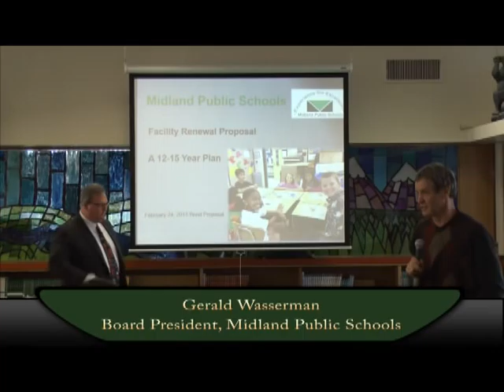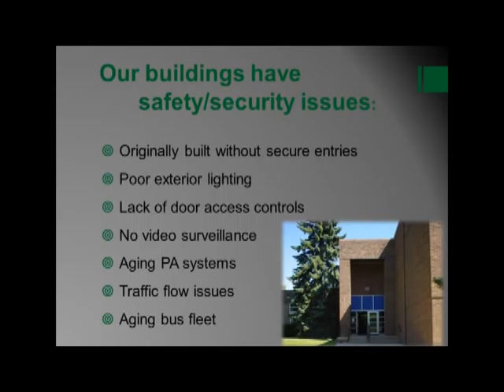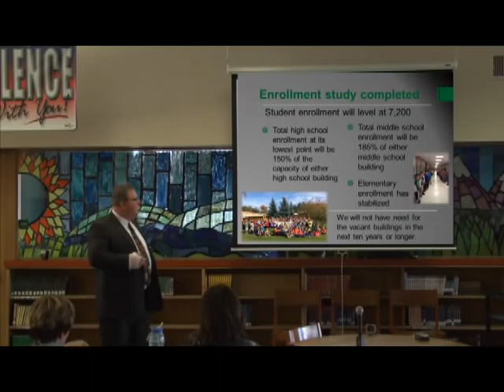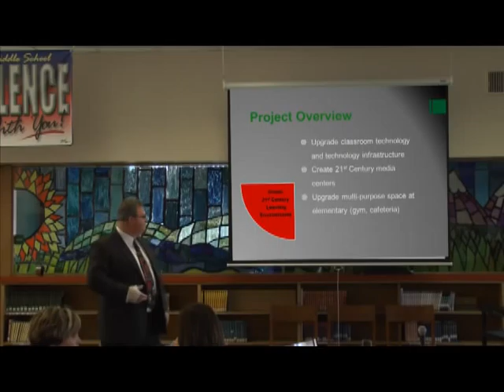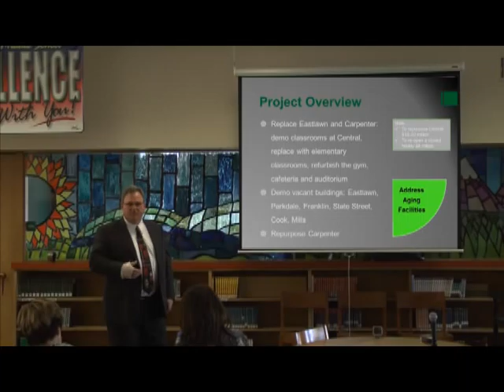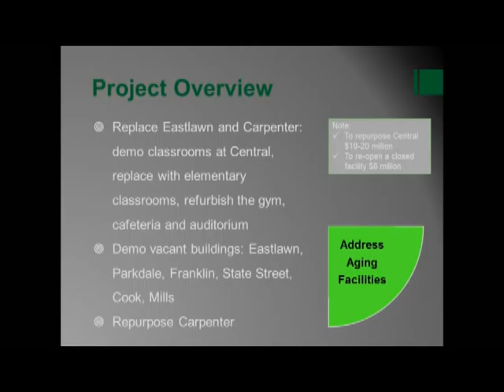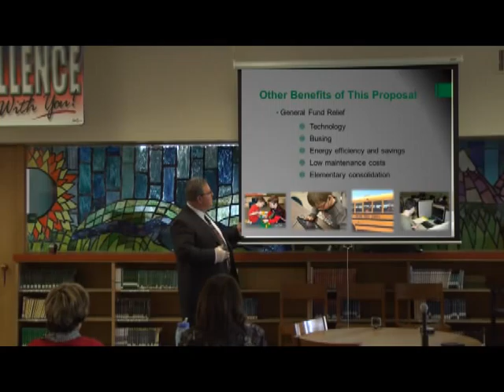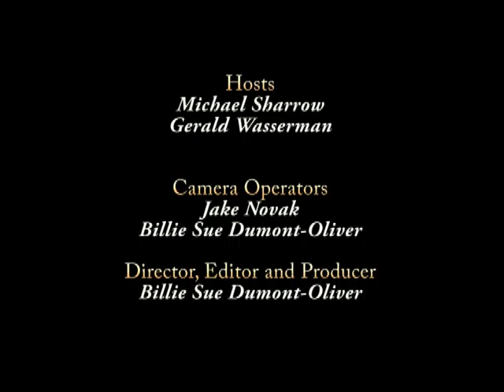MPS Bond Proposal Presentation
Superintendent Sharrow and Board President Wasserman present the Facility Renewal Bond Proposal to the Northeast staff.